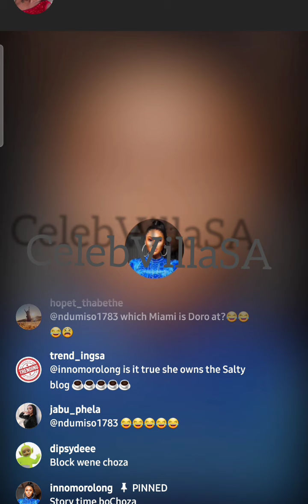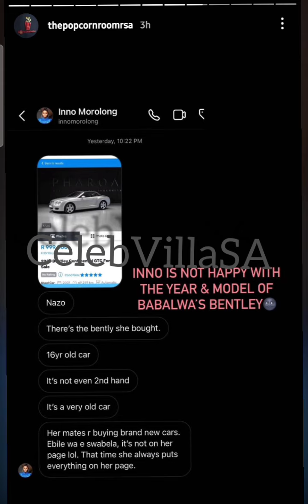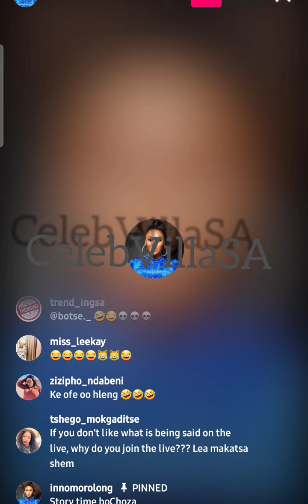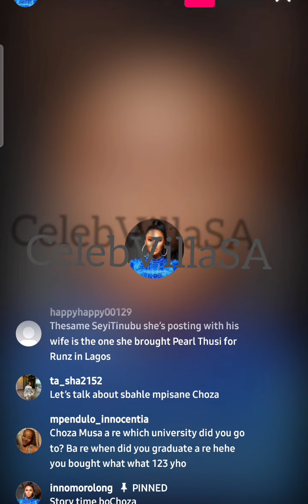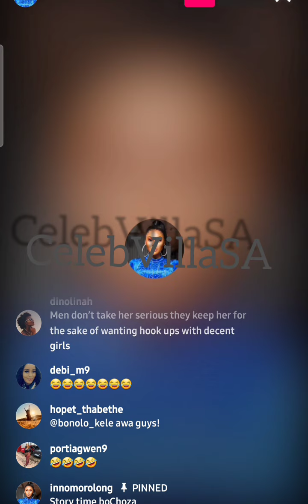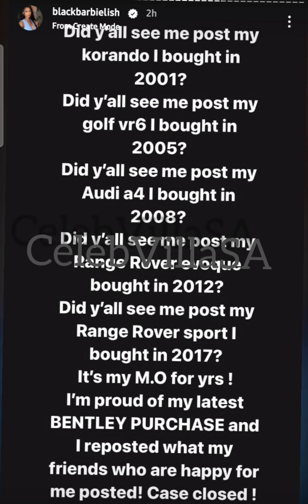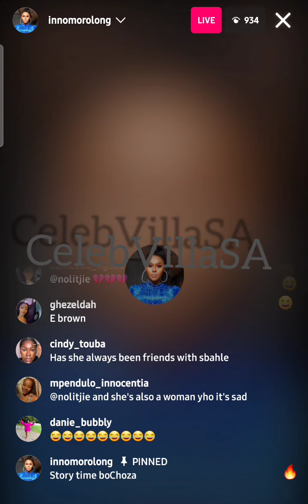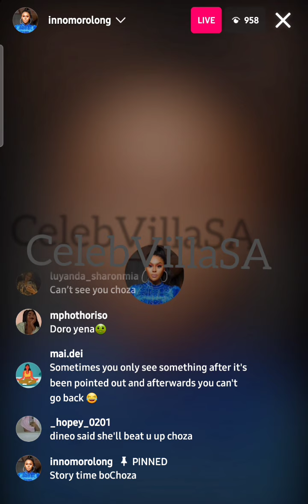Inno comes for Babalwa| Musa| Lerato| Sbahle| Doro| Dineo...